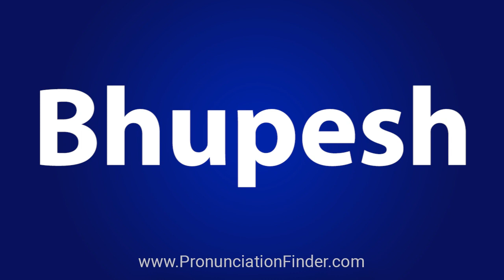How To Pronounce Bhupesh